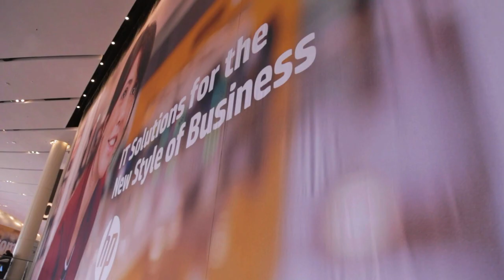Rick Hegberg - HP Discover 2015 - theCUBE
Rick Hegberg, SanDisk, at HP Discover 2015 with Dave Vellante and Jeff Frick